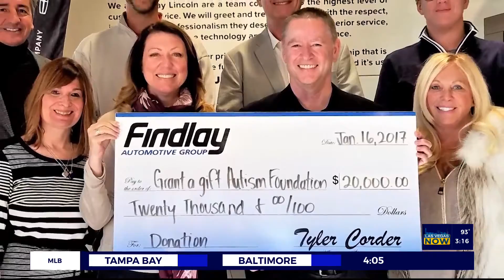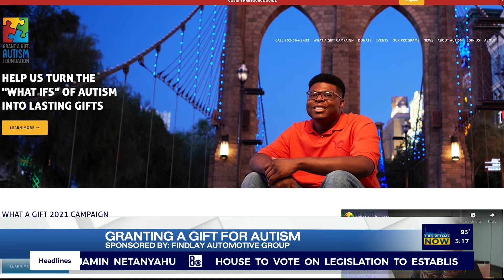Granting a gift for autism with Findlay Automative Group